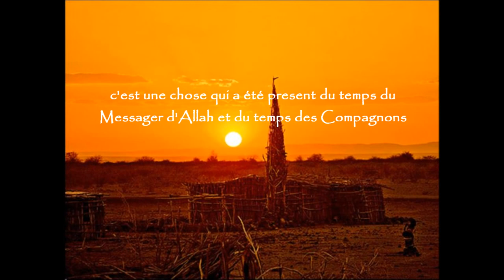Une Sunna oubliée - Sheikh Al-Fawzan